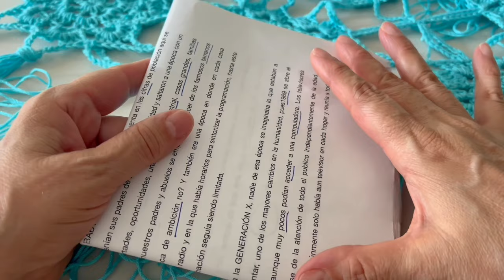🐬 ¡HERMOSA! Capita Cuadrada / Cómo tejer 🫶 Yo Tejo con LAURA CEPEDA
Gracias por darle click a este video, te invito a que lo veas hasta el final! Espero te guste esta idea tanto como a mi. La puntada y el resultado son increíbles, yo te voy a guiar paso a paso y te daré todos mis secretos. Recuerda que esta prenda tiene DIFERENTES MANERAS DE USARSE Y ESTO LO HACE AUN MAS ESPECIAL. Te mando un abrazo fuerte!

Material:
200 g. de hilaza de grosor medio
Gancho  #3.5 mm
UNITALLA